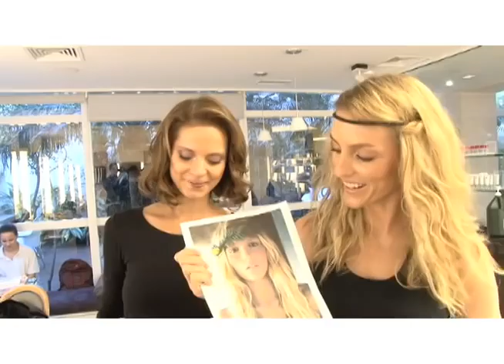BEAUTY TIP - Colheita Especial - PARTE 06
A série BEAUTY TIP sempre traz dicas de beleza que fazem a diferença para você arrasar e ficar linda. Neste vídeo acompanhe as blogueiras Renata Castro e Marina Sanvicente do blog Colheita Especial com o cabeleireiro Didier Sé do salão Marcos Proença.